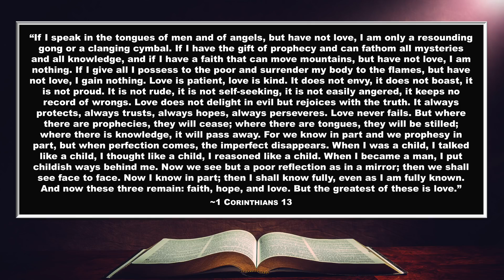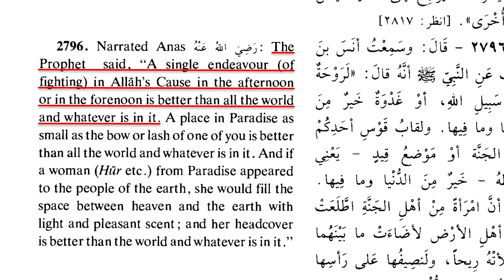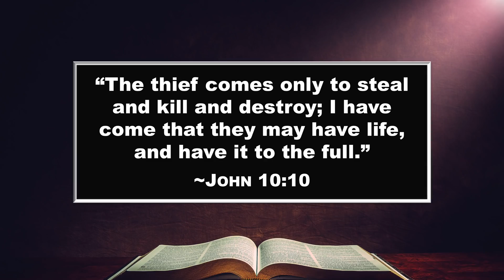Paul's Revelations vs Muhammad's (Pt. 16)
Muhammad received revelations that made him more violent. Paul received revelations that made him more loving. Which revelations do you think came from God?

This video is the sixteenth comparison in David Wood's "Paul vs. Muhammad" series.